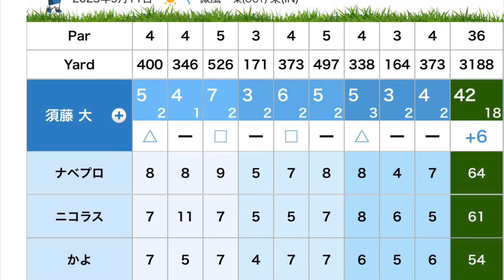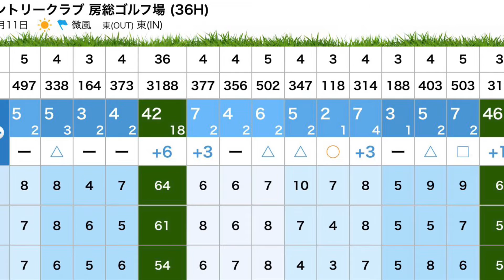ゴルフラウンド【ゴルフの神様】ついにブチキレ！？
世界一ゴルフの神様に目をつけられてる男ニコラスがついに神様にキレられる！！その瞬間をカメラは捉えた！